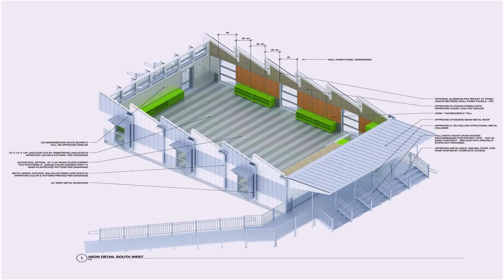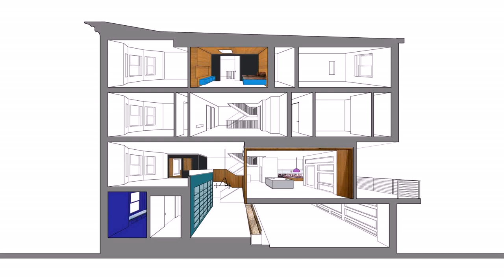House Floor Plans On A Slope - Gif Maker DaddyGif.com (see description)